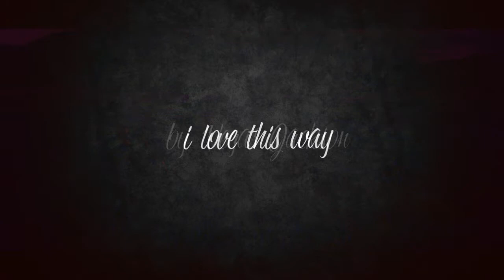Vegas Jackson - I love this way (OFFICIAL MUSIC VIDEO)